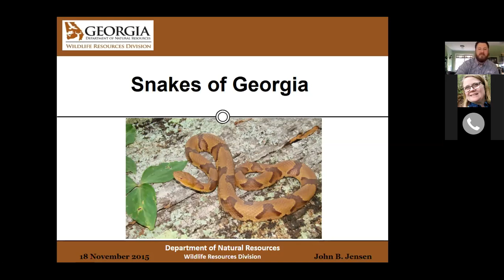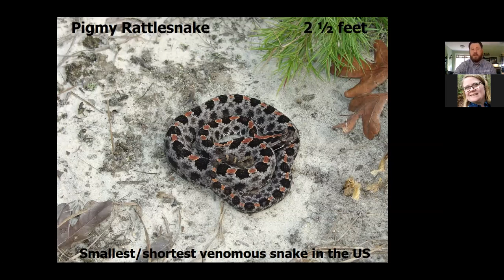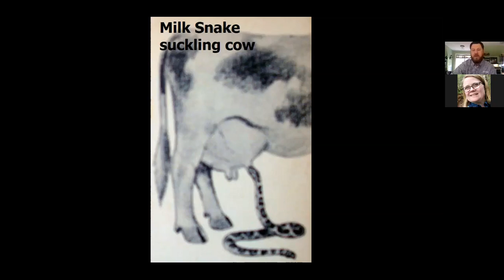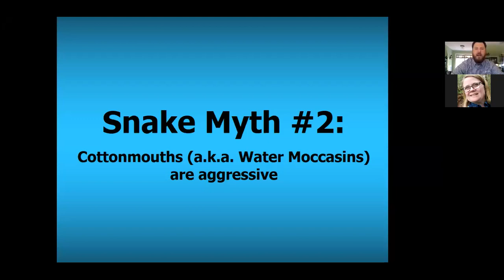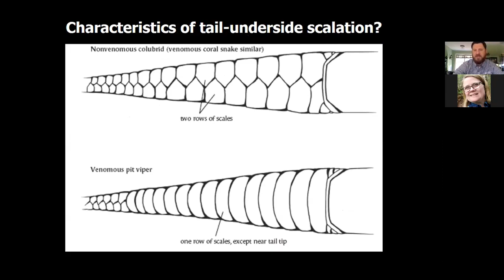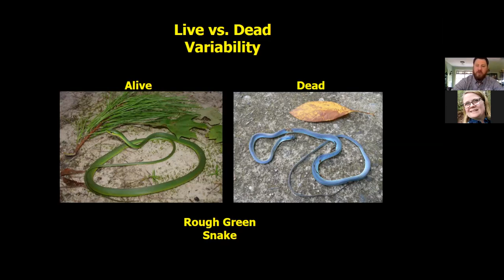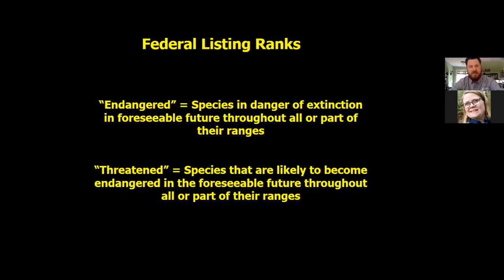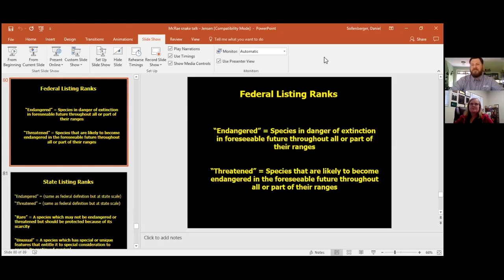Snakes of Georgia Webinar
Learn about Snakes in Georgia from Senior Wildlife Biologist Daniel Sollenberger with the Georgia Department of Natural Resources Wildlife Conservation.